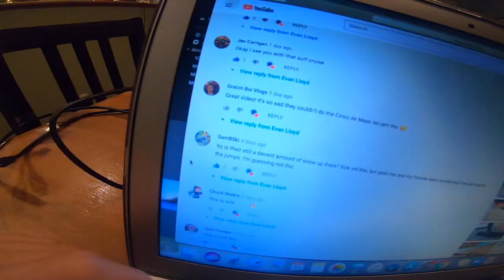THIS WAS A BAD IDEA...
In this video me and the homies head up to Wachusett Mountain to do some hiking and we ended up sending some pretty crazy stuff. I saw Noah hit this feature on the grass and I went for it and it didn't go to plan haha!

             The Velveteins - Hanging From The Ceiling